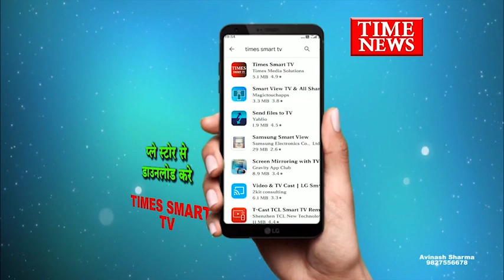सीएम की सभा में बेहोश बेटे को गोद में उठाकर पंहुचा पिता